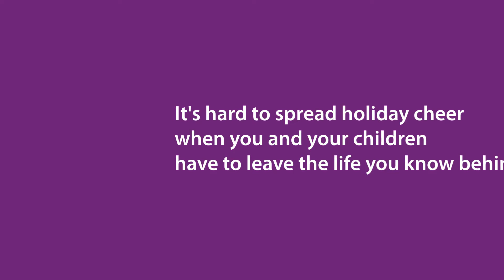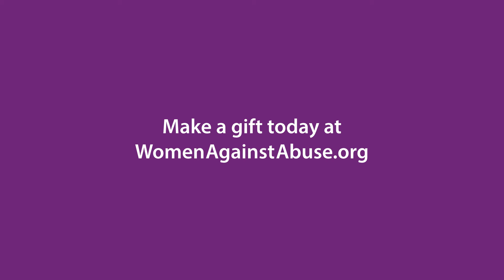Holiday Giving: Help Survivors Break Free From Violence Year-Round!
Everyone deserves to be safe, especially around the holidays.

Unfortunately, the holiday season can be painful for families who have fled violent homes.

Help us bring the comforts of home to families and help survivors break free from violence year-round. Visit WomenAgainstAbuse.org to make a gift this holiday season!